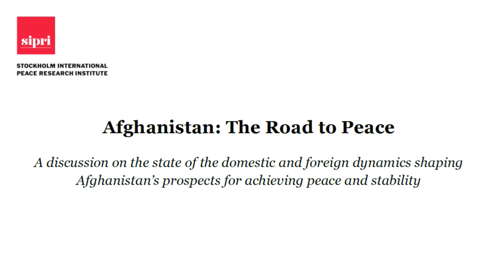Afghanistan: The Road to Peace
A discussion on the state of the domestic and foreign dynamics shaping Afghanistan’s prospects for achieving peace and stability.

Fifteen years have passed since the international community’s intervention in Afghanistan in 2001. Since the drawdown of international forces, Afghanistan has not been able to secure peace and stability. What are the principal domestic and regional factors that deter and enable achieving these objectives? How can the country move forward?

Panelists: HE Hekmat Karzai, Deputy Minister of Foreign Affairs of Afghanistan; HE Anders Sjöberg, Swedish Ambassador to Afghanistan; Mrs Pernille Dahler Kardel, Deputy Special Representative for the United Nations Assistance Mission in Afghanistan (UNAMA); Dr Barnett Rubin, Senior Fellow and Associate Director of the Center on International Cooperation’s (CIC) Afghanistan–Pakistan Regional Program, New York University; Mr Richard Ghiasy, Researcher with the China and Asia Programme, SIPRI.

The moderator is Mr Jakob Hallgren, Deputy Director, SIPRI.